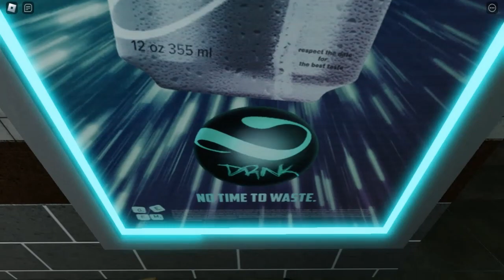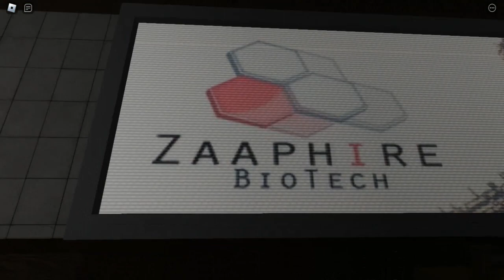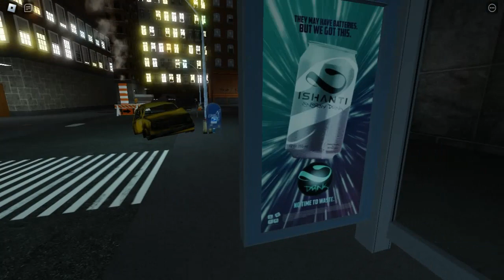ROBLOX DEUS EX HELL KITCHEN CITY MAP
"  my Roblox is augmented "

Playlist's Link :

Roblox gameplay

List video's